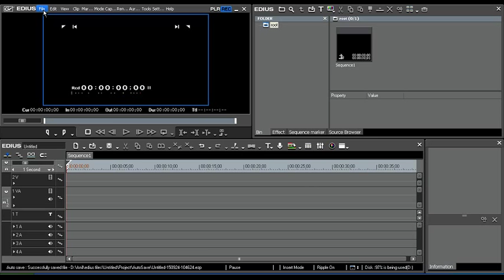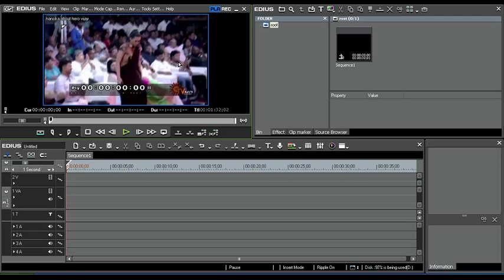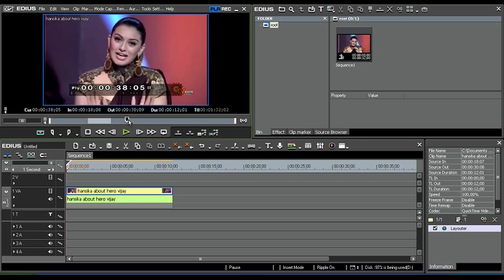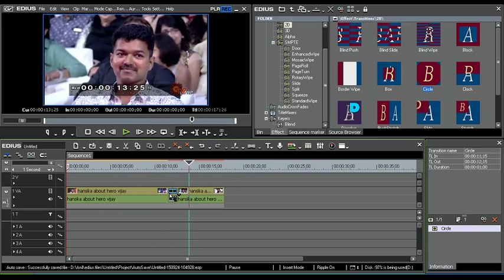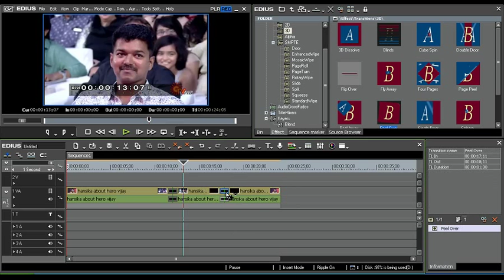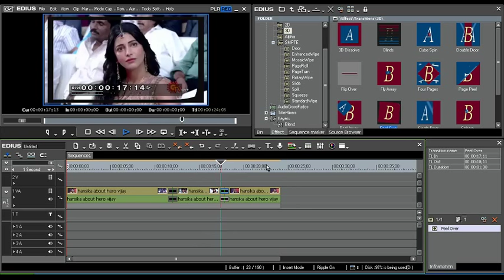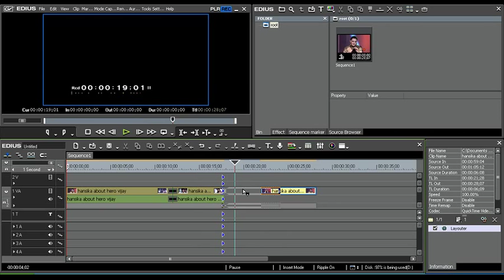EDIUS - WEDDING EFFECTS TUTORIAL-5 | TELUGU!!!